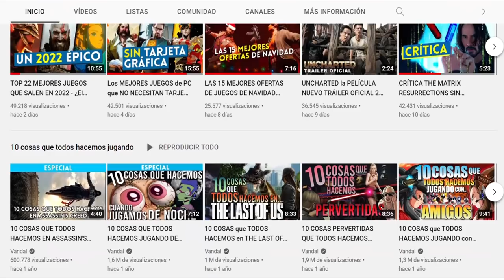Crítica SONIC 2, LA PELÍCULA: ¿MERECE la PENA? (sin spoilers)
Crítica de Sonic 2, la película, el nuevo film del mítico personaje de Sega que en esta ocasión tendrá que enfrentarse de nuevo a Robotnik y también a su compinche, Knuckles. ¿Merece la pena? Te lo contamos en este vídeo. Para estar al día toda la información del mundo del cine visita